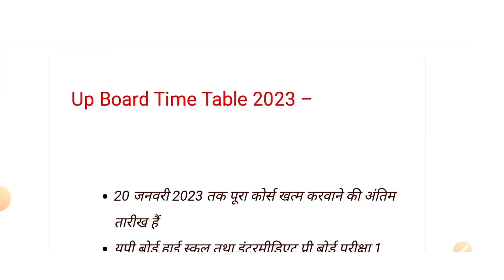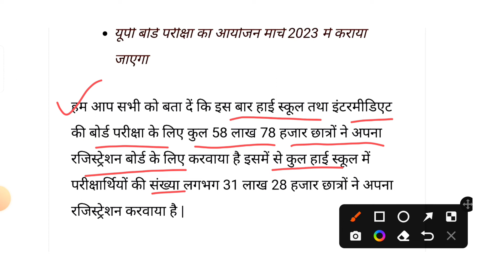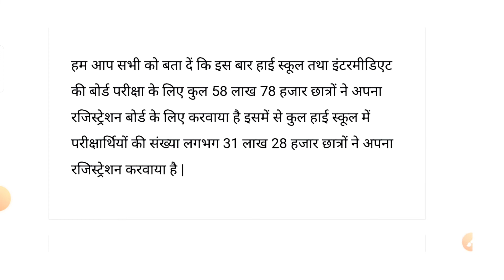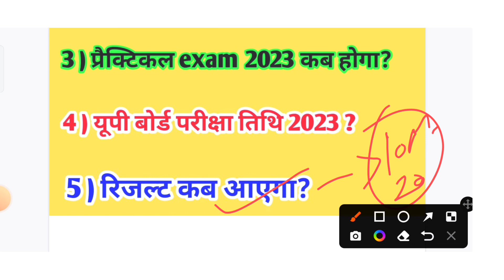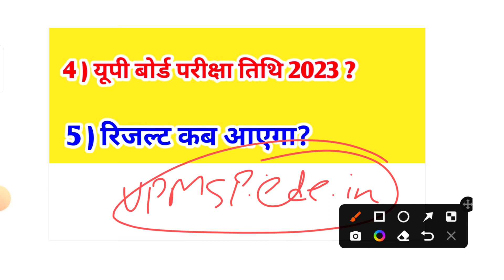Live proof,Time Table 2023 : यूपी बोर्ड की परीक्षा 16 फरवरी से होगी शुरू, बोर्ड ने जारी किया नोटिस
💥topic cover ✔️
1 ) यूपी बोर्ड परीक्षा 2023,यूपी बोर्ड परीक्षा की डेट
2 ) up board exam 2023 kab hoga
3 ) up board exam date 2023
4 ) यूपी बोर्ड परीक्षा,यूपी बोर्ड एग्जाम 2023 कब होगा
5 ) up board exam 2023 news today
6 ) कब होगा यूपी बोर्ड 2023 की परीक्षा
7 ) यूपी बोर्ड परीक्षा 2023 में कब होगी
8 ) up board exam time table 2023
9 ) एमपी बोर्ड 12वीं की परीक्षा कब होगी
10 ) board exam 2023 news today
11 ) यूपी बोर्ड परिक्षा 2023 कब होगा
12 ) यूपी बोर्ड एग्जाम मॉडल पेपर 2022
13 ) एमपी बोर्ड परीक्षा कब होगी 12 वीं की
14 ) Up Board Class 10th-12th Time Table 2023
15 ) Up Board 2023
16 ) up board time table 2023
17 ) up board exam 2023
18 ) up board exam date 2023
19 ) up board time table 2023 class 12
20 ) up board exam 2023 kab hoga
21 ) यूपी बोर्ड परीक्षा 2023
22 ) up board exam time table 2023
23 ) up board time table 2023 class 10
24 ) board exam 2023
25 ) up board exam 2023 news today
26 ) up board exam 2023 date
27 ) यूपी बोर्ड परीक्षा 2023 परीक्षा तिथि घोषित
28 ) up board 2023 exam date
29 ) up board exam 2023 news
30 ) class 10th up board exam time table 2023
31 ) class 12th up board exam time table 2023